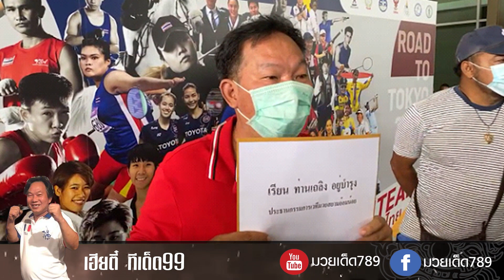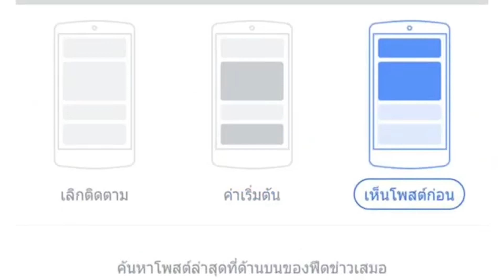ยอดเหล็กเพชรโพสต์ ว่าผมล้มมวยมันแรงไป | ข่าวเด็ด789 วันที่ 21/09/64 | มวยเด็ด789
ยอดเหล็กเพชรโพสต์ ว่าผมล้มมวยมันแรงไป!! , ธนญชัย ลั่นย้ำแค้นหน3
, กัปปิตันขอพรรุ่นใหญ่ก่อนป้องกันแชมป์, เสือดุสิตอาจถอนชก  | ข่าวเด็ด789 [21/09/64] สรุปข่าวเด็ด "ใช้แต่หูฟังไม่ต้องใช้ตาอ่าน"
0:06 เฮียตี๋ บุก กกท. ประกาศขอเอาน้ำเสียออกจากวงการมวย
ยื่นหนังสือ ผอ.สำนักงานกีฬามวย   ที่ กกท.เอาผิดกรรมการที่ตัดสินมวยคู่เอก ช่อง 3 ยอดเหล็กเพชร พลิกแพ้ เพชรมหาชน โดยมีผอ.มวยรับเรื่อง    พร้อมยืนยันให้ความเป็นธรรมทุกฝ่าย และจะดำเนินการ    เรียกผู้เกี่ยวข้องมาสอบสวนหาข้อเท็จจริง  ภายในสัปดาห์นี้  หากพบว่ากรรมการผิดพลาดจริง   ก็จะมีบทลงโทษอย่างแน่นอน
0:32 ขอพรรุ่นใหญ่ก่อนป้องกันแชมป์
กัปปิตัน เพชรยินดีอะคาเดมี่ เข้าพบ  และ ขอพรจาก “ป๋าชัช” ชัชวาลย์ คงอุดม   สมาชิกสภาผู้แทนราษฎร   และ หัวหน้าพรรคพลังท้องถิ่นไท
ก่อนจะบินลัดฟ้า ป้องกันเข็มขัดแชมป์เปี้ยนโลกคิ๊กบ๊อกซิ่ง  รุ่น 65.8 กิโลกรัม   วันที่ 19 กันยายนนี้  ทีมงานเพชรยินดี ทั้ง 5 คน  บินไปเก็บตัวที่โรงแรม One Farrer Hotel และ ทำการแข่งขันวันที่ 24 กันยายน  แฟนหมัดมวยรอเชียร์
1:00 เสือดุสิตอาจถอนชก
การต่อยมวยครั้งนี้   ผมไม่ใช่ตัวแทนจังหวัด  หรือตัวแทนของใครหลายๆคน   จุดประสงค์ผมคือ    ผมว่าต่อยเพื่อการกุศล
แต่คนอื่นจุดประสงค์อะไรผมไม่รู้    เพราะฉะนั้นอาจไม่ได้เห็นผมในรายการนี้    ผมไม่ได้กลัว    เพราะผมผ่านจุดความกลัวมาหมดแล้ว
ผมต่อยเพื่อผลประโยชน์คนอื่น ไม่ใช่ของผมเอง
1:21 ว่าผมล้มมวยมันแรงไป
ท้ายสุด! จะวิจารณ์ยังไงก็ได้ แต่คำว่า“มีงาน,ล้มมวย”มันแรงไป
ที่มีอยู่ทุกวันนี้  หามาได้พร้อมความภูมิใจทุกบาท น้อยมากไม่เคยเกี่ยง  ผมไม่ได้สิ้นไร้ไม้ตอก  หรือต่อให้ใช่   ก็ไม่เคยคิดขายวิญญาณกิน  มันจะเข้าข่ายหมิ่นประมาทเอานะครับ ผมก็อยากได้แชมป์  เดินลงมาน้ำตาแทบไหล เมื่อวานมันอาจไม่ได้ดีที่สุดทุกยก  แต่ผมทำเต็มที่ที่สุดแล้วในตอนนั้น  ทุกคนไม่ต้องเข้าใจก็ได้  แต่คนรอบข้างคนใกล้ชิดผมรู้ และเข้าใจ
❌อยากปล่อยผ่าน   แต่ผมต้องปกป้องตัวเอง❌ ขอบคุณที่เข้ามาอ่านครับ